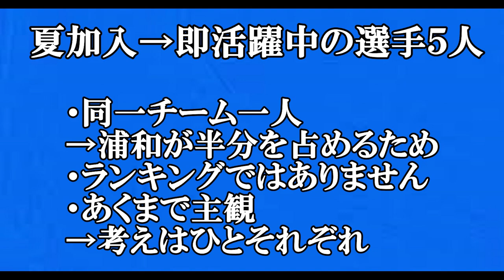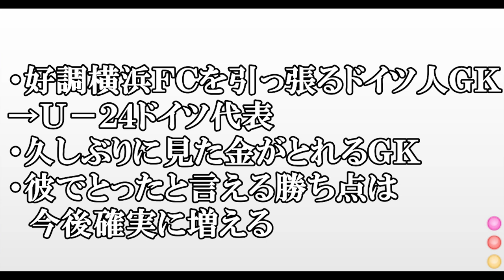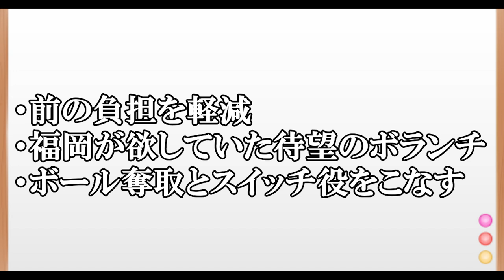【移籍大成功】夏の移籍→大活躍している選手を５人紹介していく！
※ちょっと内容古いかもしれません、収録日９月７日現在ですので、よろしくお願いします